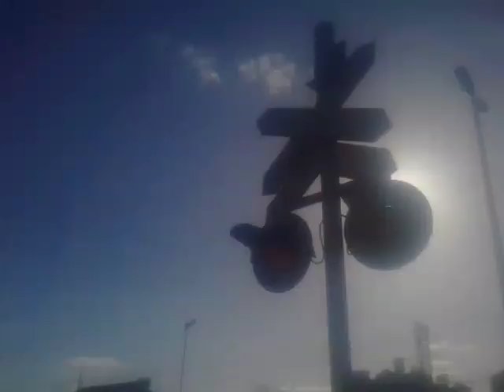3 de julio de 2018